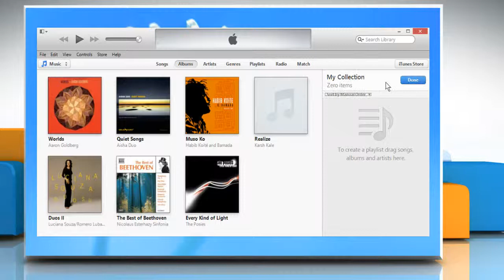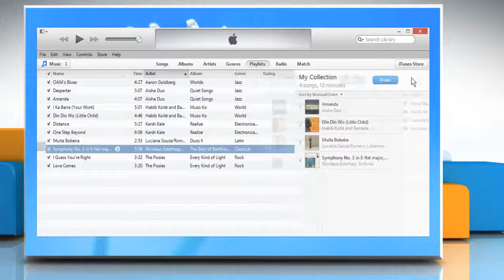How to create song playlist in iTunes® on a Windows® 8 PC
If you wish to create a song playlist in iTunes® on a Windows® 8-based PC, then follow the easy steps shown in this video.

For expert tech support, call iYogi™ at 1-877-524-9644 from the U.S. or Canada, or at 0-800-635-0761 from the U.K. iYogi™ technicians are available round-the-clock.